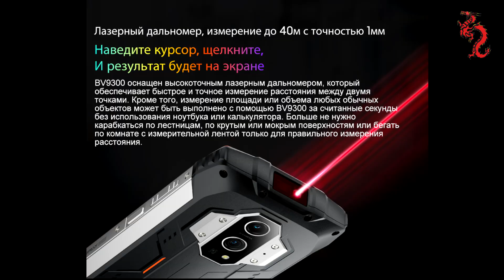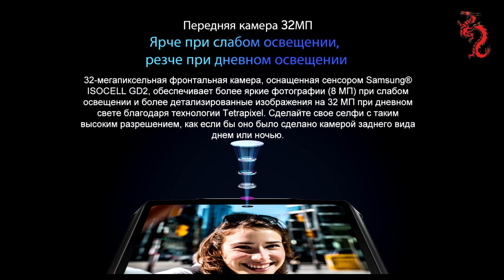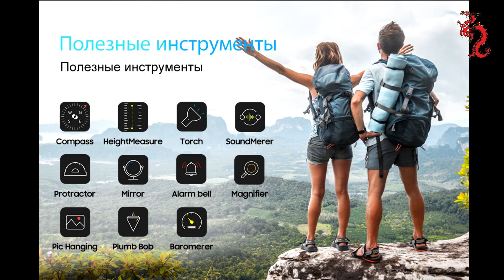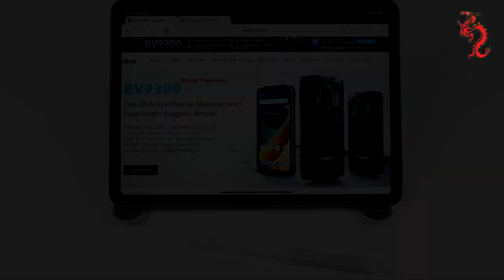Новости из Поднебесной: Blackview BV9300 - смартфон с лазерным дальномером и батареей на 15080mAh